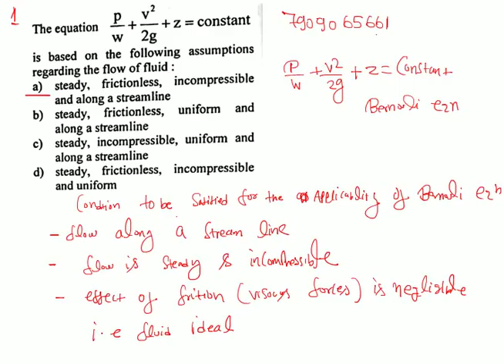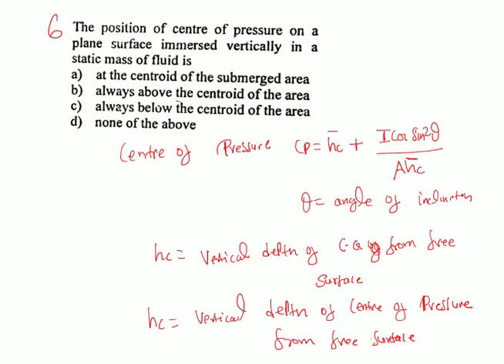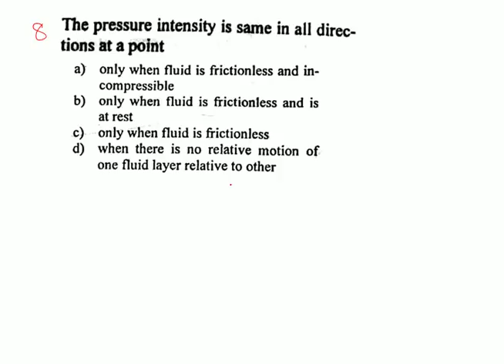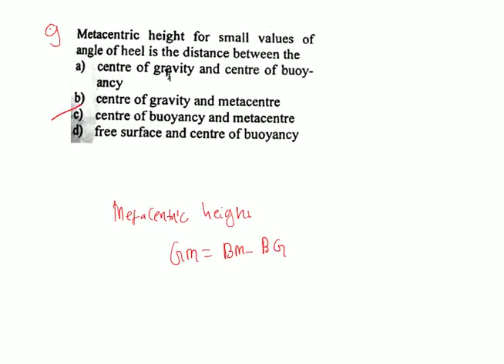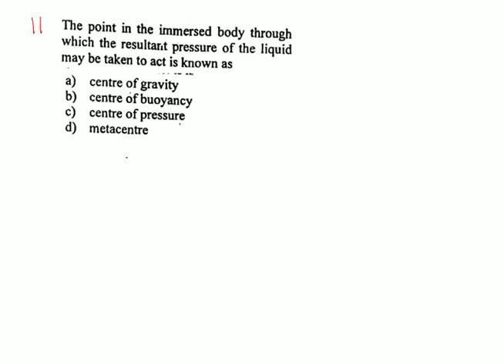Part -2 fluid mechanics ( for ssc je) civil engineering || important questionsGUPTA & GUPTA BOOK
ssc je and other related examination for civil engineering